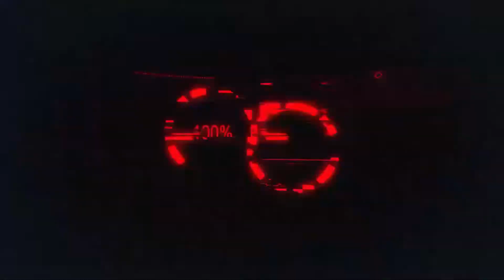Marvel’s Avengers || Part 6 || Full Walkthrough || FRADDY || Full HD 1080p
About Game
Marvel’s Avengers is an epic, third-person, action-adventure game that combines an original, cinematic story with single-player and co-operative gameplay.
Assemble into a team of up to four players online, master extraordinary abilities, customize a growing roster of Heroes, and defend the Earth from escalating threats
Keep Supporting my Channel || FRADDY

godfraddy

godfraddy

FRADDY